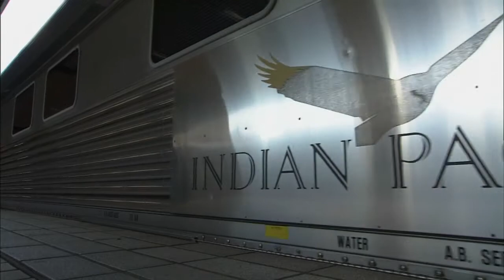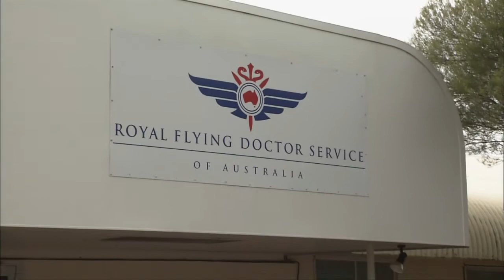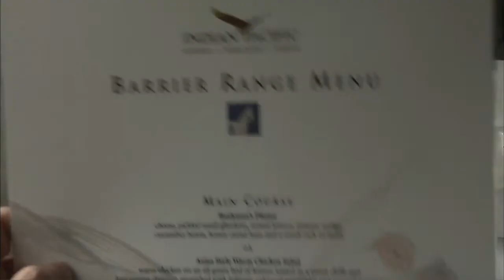Indian Pacific Clip - Tracks Ahead (S5|E3)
Exploring Southern Australia along the Indian Pacific Railroad.